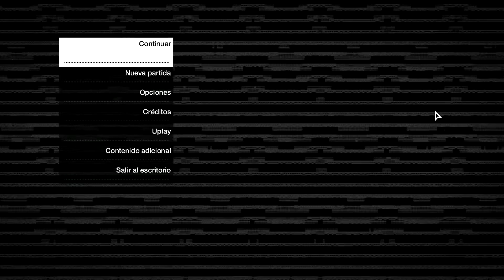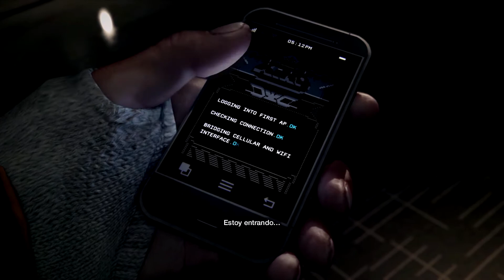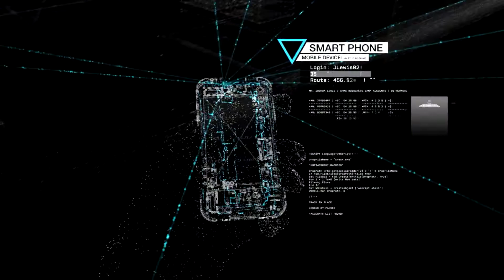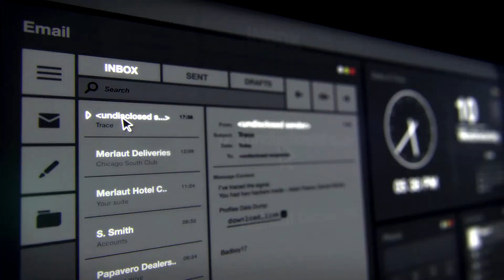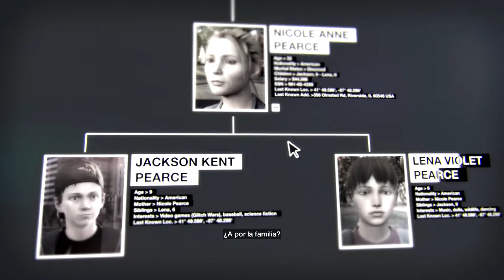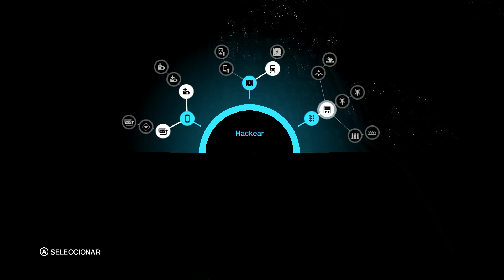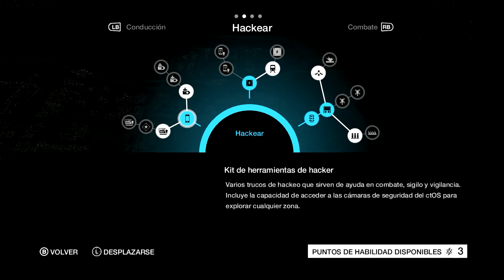Watch Dogs [HD]: Hackeando cuentas // Cap: 1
Empezando... la gran aventura de Aiden Pearce, nuestro protagonista. Hayaremos una historia de hackeos para efectuar venganzas y objetivos dichos en esta. Entretenimiento, acción, suspense y muuucho más que no os podeis perder dentro.
Un poco de palomitas, un refresco y a disfrutar :D

Ps Network ID: kanjikunada